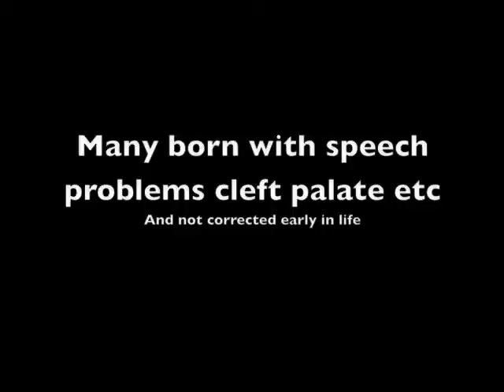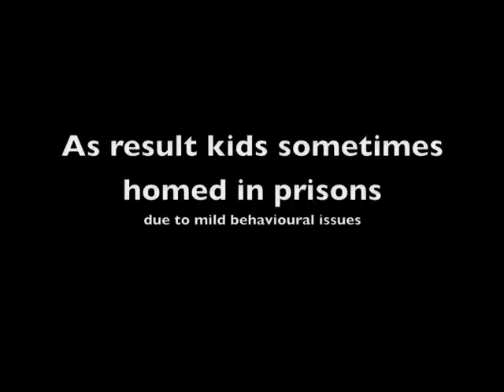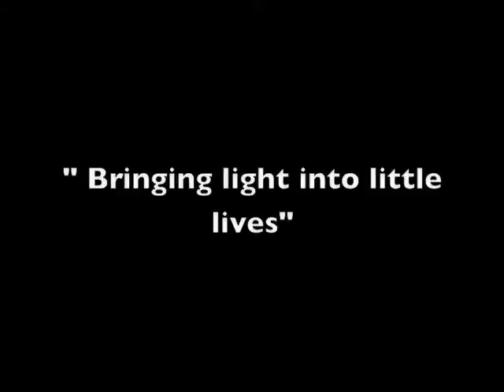Zest4Kidz Belarus Trips Invite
Belarus prisons orphanages chernoybl zest4kidz zest